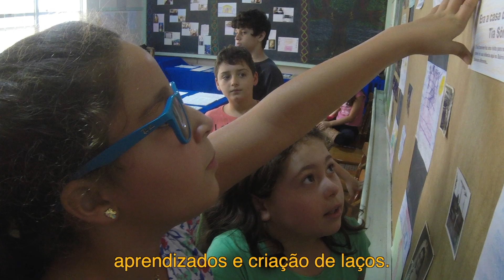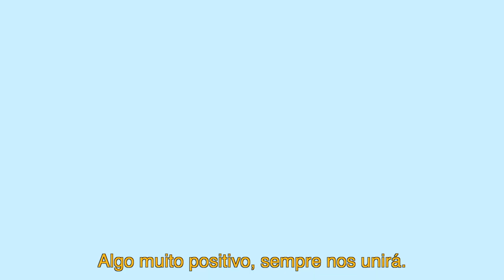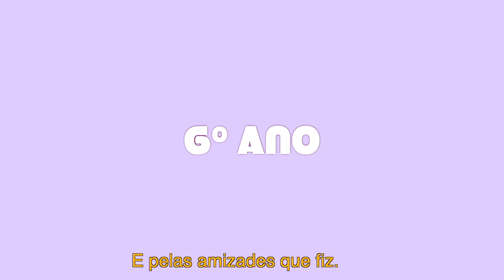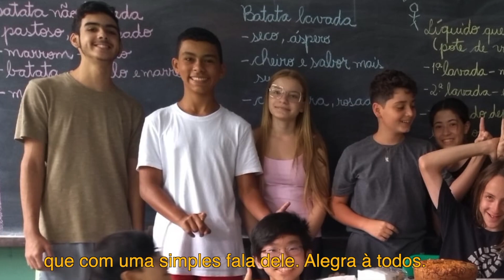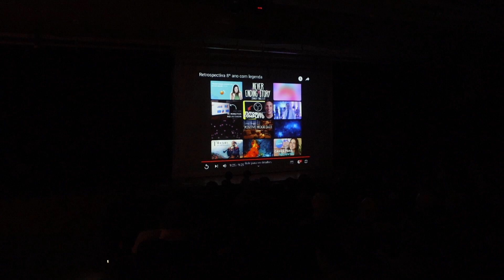Teatro Histórias da Serra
Teatro do 8º ano do Centro Educacional Alecrim Dourado.